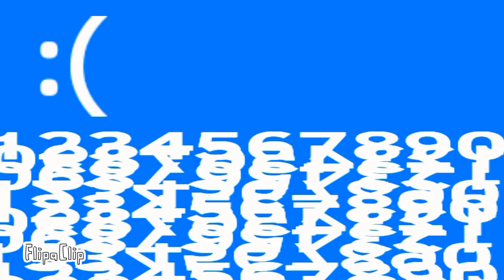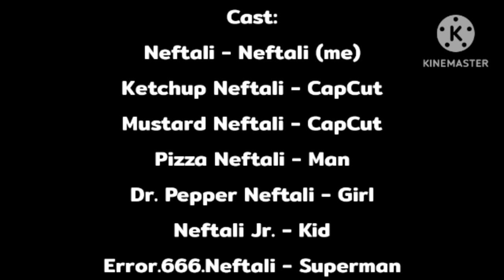N S.h.o.w - Episode 1 - "Starting An Little Beam"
WARNING:
Mild cursing
Morderte/Heavy violence

Scholastic - Weston Woods | 2024

Episode 2 will come out whatever it's done!

It Burns Burns Burns!
Vote Yoylecake (BFB 16)